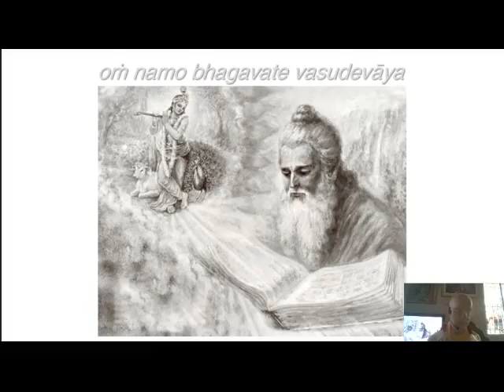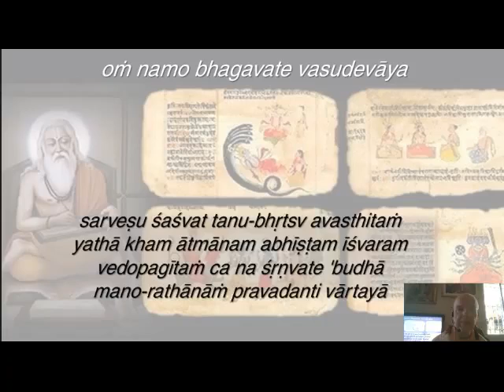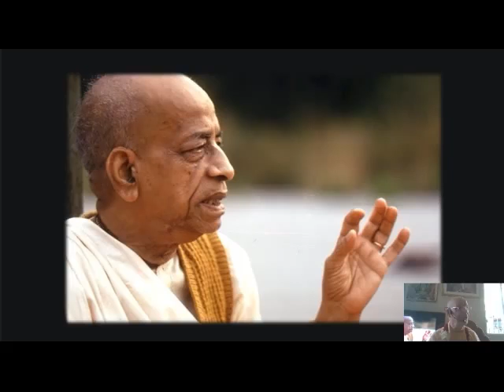SB 11.05.10 - 4/6-Narada concluye sus enseñanzas a Vasudev/Narada Concludes His Teachings to Vasudev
Malaga, Spain - 09/05/2019